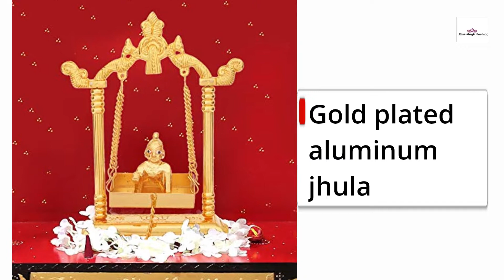Laddu Gopal Jhula l Bal Gopal Jhula India ideas l Krishna Jhula ऐसे करें डेकोरेट लडडू गोपाल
Types of Laddu Gopal Jhula
1. Gold plated aluminum jhula
2. Mor Pankh design laddu Gopal jhula
3. Big size jhula
4. Peacock meenakari jhula for laddu gopal
5. Home office garden outdoor jhula
6. Metal laddu Gopal jhula
7. Hardwood Bal Gopal jhula
8. Royal look decorative jhula
9. Brass laddu gopal jhula
10. Handi-crafted pooja jhula
11. Handmade wooden jhula

On this channel you will find knowledgeable videos related to Make-up Essential with their name & Uses and All latest outfits fashion Accessories, Hairstyle design and many more.

Images for laddu gopal jhula
Jhoola MyKanha
Gopal ji ka Jhula for Janmashtami
जनमाष्टमी पर लड्डू गोपाल
how to make jhula for bal gopal at home
Meenakari Jhula
Crafts Metal Krishna Jhula
Krishna Jhula- Bal Gopal
Decorative Laddo Gopal Jhula
laddu gopal jhula all sizes
laddu gopal jhula decoration
laddu gopal jhula amazon